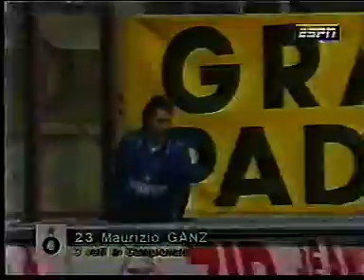Goles italianos 1996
Parma:1 vs Juventus:0 (Chiessa)
Inter:3 vs Roma:1 (Ganz-Djorkaeff-Del Vecchio-Fressi)
Cagliari:1 vs Piacenza:0 (F. Magallanes)
Fiorentina:3 vs Napoli:0 (Bahiano-Oliveira-Robiatti)
Peruggia:1 vs Reggiana:3 (??-??-??-Parente)
Udinese:4 vs Sampdoria:5 (Mancini-Montella-Mancini-Amoroso-Mancini-Capiolli-Amoroso-Montella-Pia)
Vicenza:2 vs Bologna:0 (Otero-Otero)
Lazio:3 vs Milan:0 (Signori-Casiraghi-Grondini)